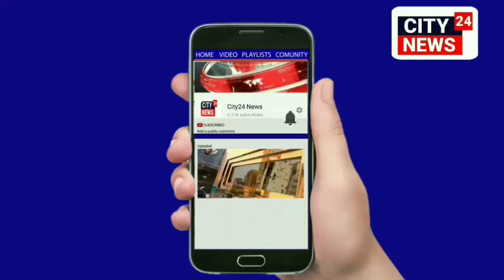नरकटियागंज शहर के दिउलिया स्थित स्टार पब्लिक स्कूल में भी देश का 71वा गणतंत्र दिवस धूमधाम से मना।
आज पूरे देश में देश का 71 वा गणतंत्र दिवस बड़े धूम धाम से मनाया गया, नरकटियागंज शहर के दिउलिया में स्थित स्टार पब्लिक स्कूल में भी देश का 71 वा गणतंत्र दिवस धूम धाम से मनाया गया,जहाँ एक तरफ स्कूल के प्रबंधक अमजद हुसैन ने स्कूल के बच्चों को गणतंत्र दिवस राष्ट्रीय पर्व के बारे मे जानकारी देते हुए बच्चों को जागरूक किया, तो वही नन्हे मुंन्हे बच्चों ने भी राष्ट्रीय गीत ,व भाषण सुनाकर मन मोह लिया,,,,साथ स्कूल के प्रबंधक अमजद हुसैन ने सभी देशवाशियों को गणतंत्र दिवस की सुभकामना भी दिया,,,